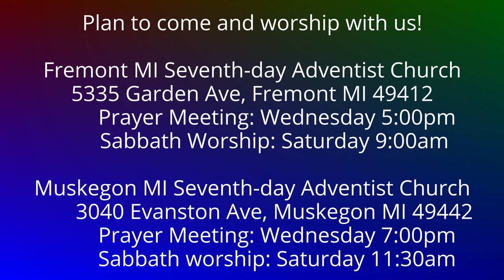To the Philippians 2:19-24 Like-Minded Workers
Paul's chief gospel workers include Timothy, whom he sends to the Philippian believers with this message.  Not all workers are "like-minded"...